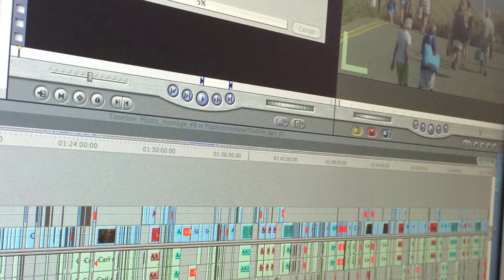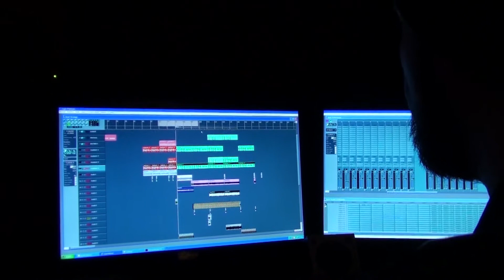Plastic in my water Indiegogo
Plastic in my water is a feature length documentary about how plastic turned from a solution into a problem. This short film is made for the Indiegogo campaign to raise funds for the